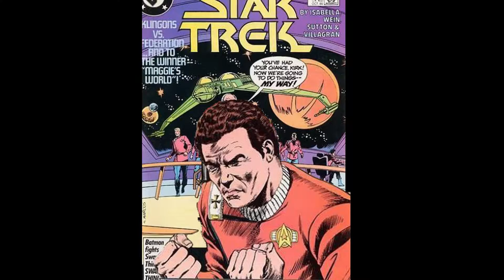Star Trek - Issue #31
Ambassador Stanton arrives on the Excelsior, to be escorted to a planet coveted by both the Federation and Klingons, in "Maggie's World!"